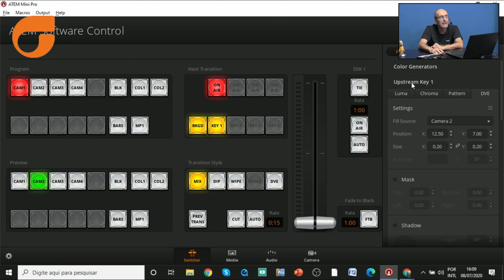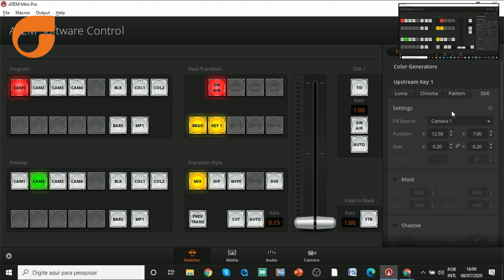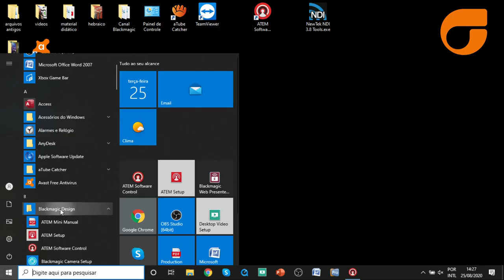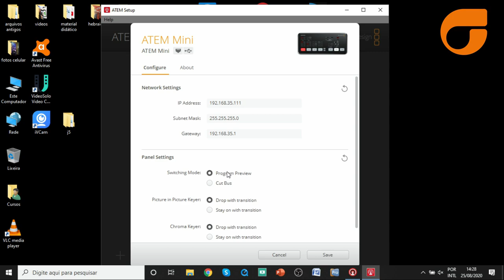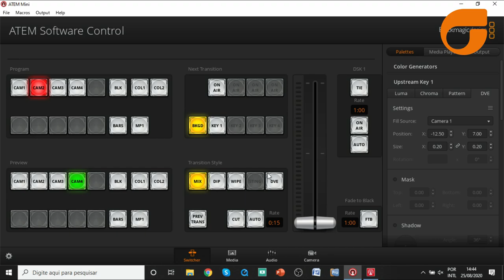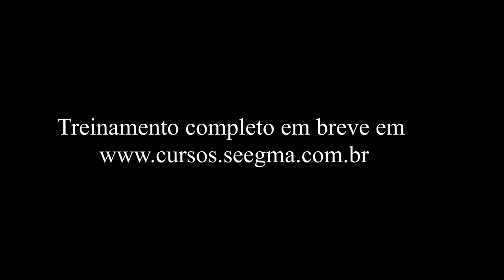TUTORIAL - ATEM MINI | ATEM MINI PRO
Breve vídeo de tutorial para os switchers ATEM MINI e ATEM MINI PRO com diversas dicas e truques que irão tornar seu desempenho na hora de streamar muito mais eficaz! Para maiores informações do Treinamento de Operador de Atem Mini, fale com a gente: